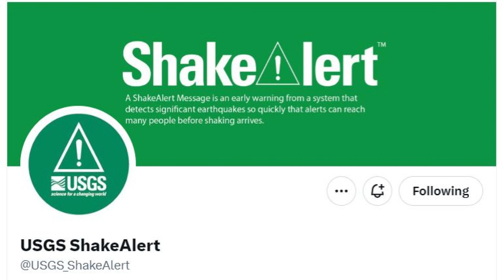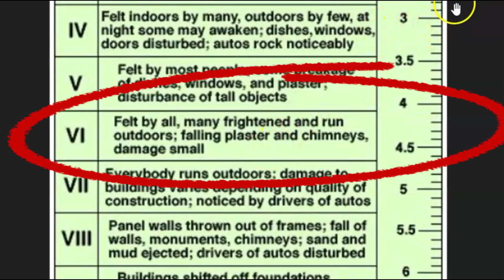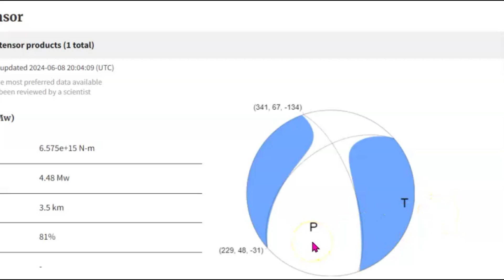Earthquake Shake Alert, Cobb Mt , The Geysers, Northern California M 4.5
What damage did you have there on the mountain? Did you feel it?